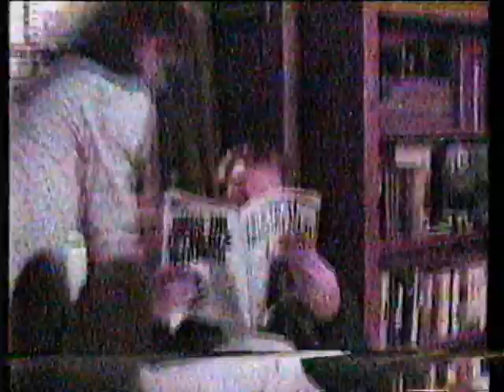80's Commercials Ontario Vol 100E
More commercials that the youtube editor won't let me edit!  Promos for The Seventh Sign (with Demi Moore), Beetlejuice and Kotex.